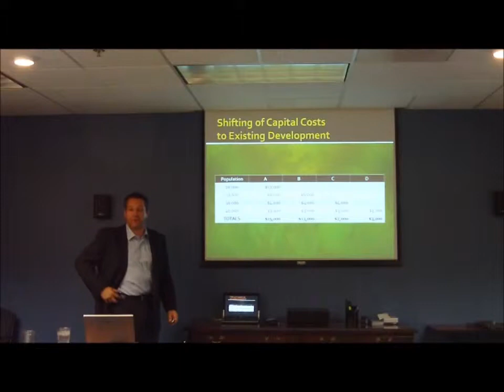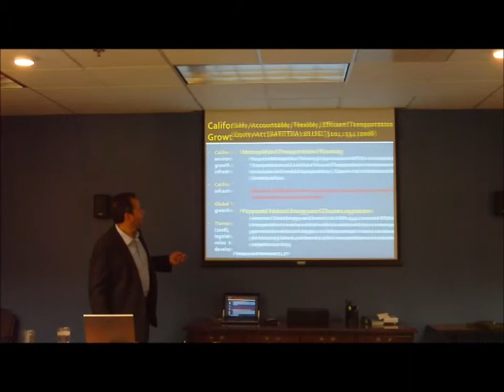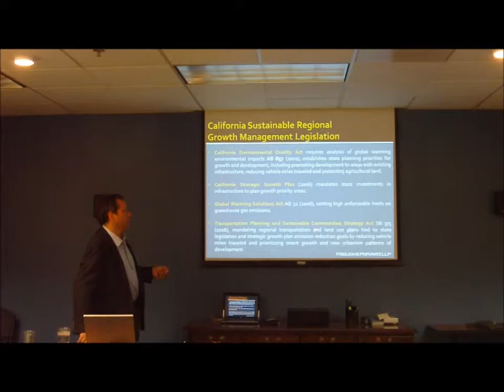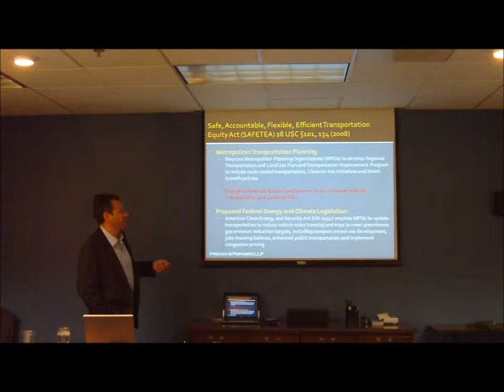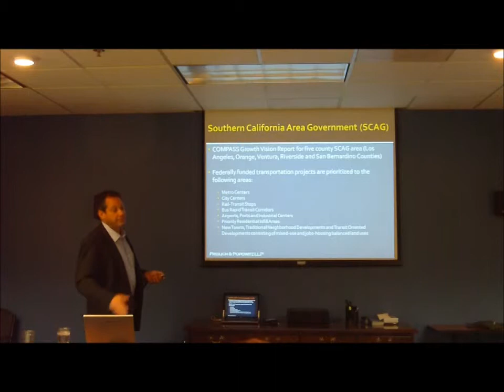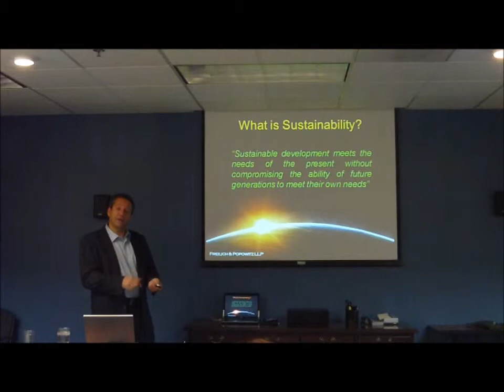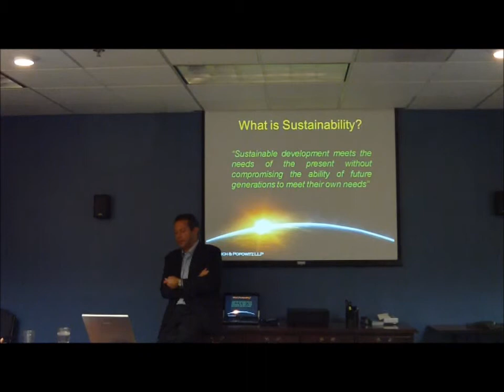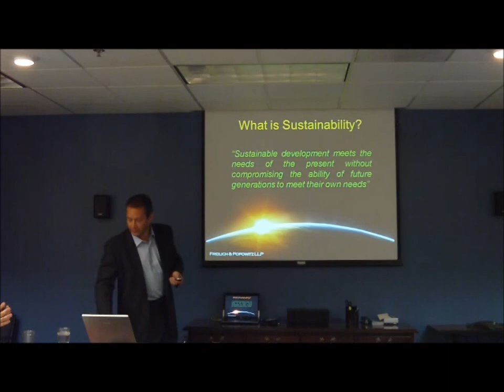2. Umbrella of Sustainability: Smart Growth, New Urbanism, Renewable Energy & Green Development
Attorney/MBA Neil Popowitz of Freilich & Popowitz discusses developing local and regional plans and regulations that control sprawl, prioritize new urbanist transit and traditional neighborhood development, create mixed-use infill, promote sustainability and green development, control oil & gas drilling, finance renewable energy and infrastructure and link transportation and land use to reduce global warming and preserve agricultural, rural and environmentally sensitive lands.